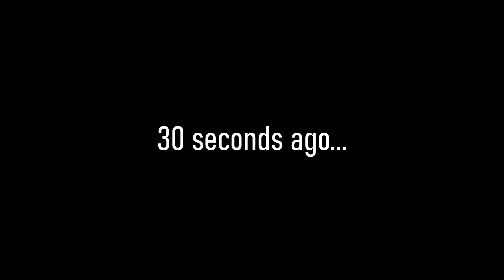I Got a Ghillie Suit & Became a Hitman - Gmod DarkRP (Hitman Roleplay)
Using the ghillie suit I'm able to become camouflaged and hide in bushes. This will make it easier for me to take out my targets and also hide from the police.

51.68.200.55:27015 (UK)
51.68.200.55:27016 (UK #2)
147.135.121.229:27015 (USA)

-Unturned Server-
Fudgy Gaming | Semi-RP | FudgyRoleplay.com | 24/7
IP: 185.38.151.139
Port: 28265